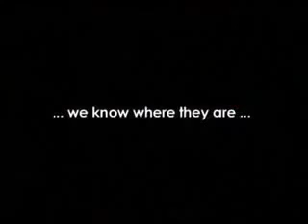HUGE UFO'S IN SPACE CHANGING SHAPE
REAL FOOTAGE OF UFO'S IN STELLAR SPACE